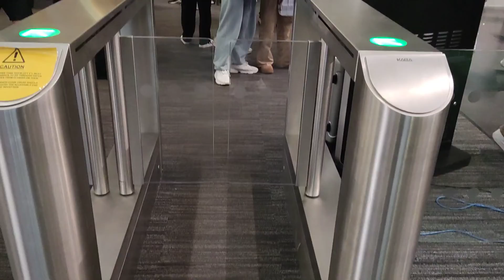Traveling to Nottingham pov Vlog (Part 2) | 諾丁漢之旅（二）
First person view traveling trip to Nottingham for Malaysian Games
University of Nottingham David Ross Sport Village View
Nottingham Mgames walk through
前往諾丁漢參加籃球賽，過程記錄